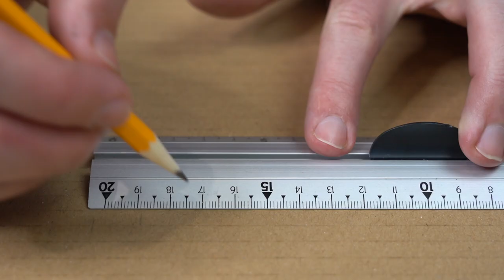Smart Dad Shows How to Build Candy Dispenser